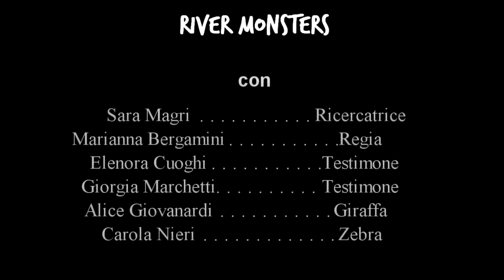River Monsters - Il Coccodrillo Rakatouye - Parodia - Luca Marini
Oggi la nostra inviata, si recherà a mani nude nella palude del temibile Coccodrillo Rakatouye che ha disseminato il panico nelle popolazioni indigene.
Riuscirà a catturarlo e a salvare gli abitanti del villaggio?

Questa parodia è nata per la creazione di video parodia di show televisivi per il GREST 2017.
Un grazie speciale a Sara Magri, Eleonora Cuoghi, Giorgia Marchetti, Carola Nieri e Alice Giovanardi, per essersi prestate come attrici e a Marianna Bergamini per essere stata una perfetta e reattiva regia.

Chi sono?
Luca Marini

Età?
17 anni

Dove vivo?
Bondeno, provincia di Ferrara